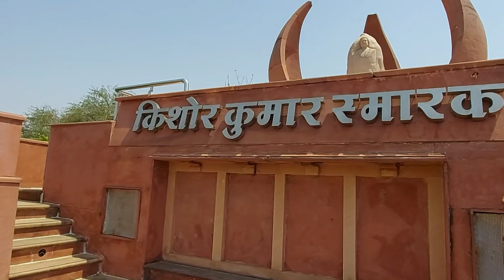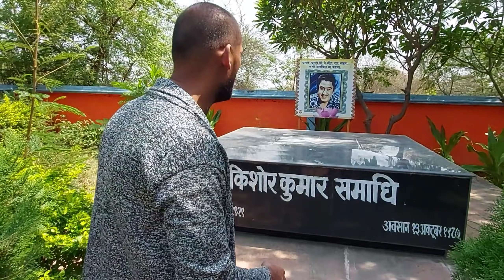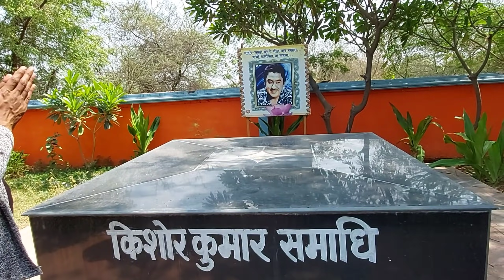KISHORE KUMAR Memorial Khandwa | Kishore Kumar Samadhi | Khandwa Madhya Pradesh | Vlog 024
KISHORE KUMAR Memorial Khandwa
Kishore Kumar Samadhi Khandwa
Kishore kumar Memorial Park
Kishore kumar smarak Khandwa Madhya Pradesh

किशोर कुमार स्मारक
किशोर कुमार समाधि खंडवा

Vlog 024
Day 24